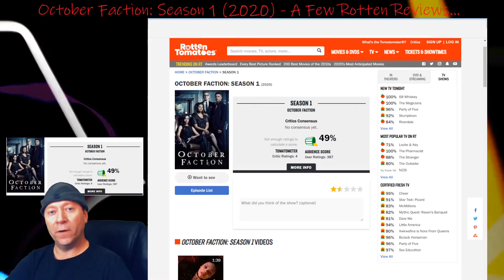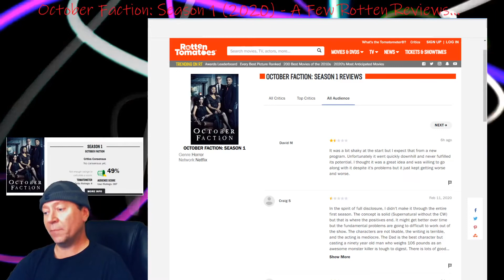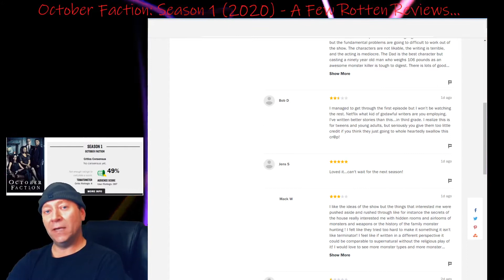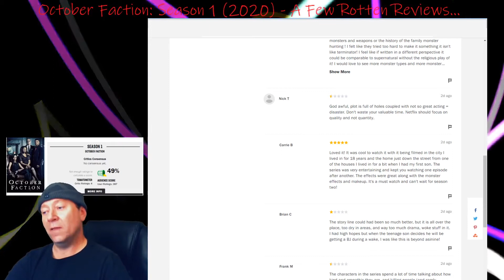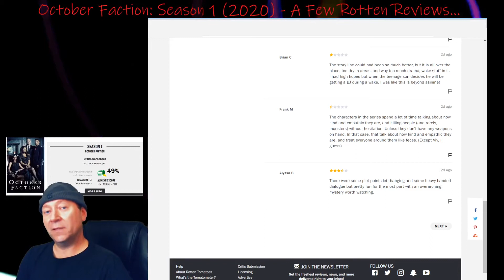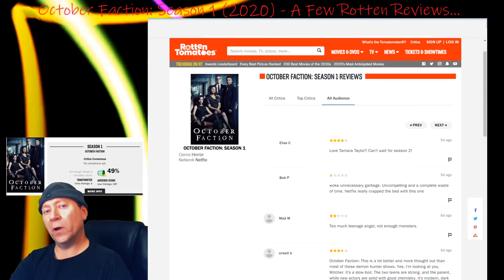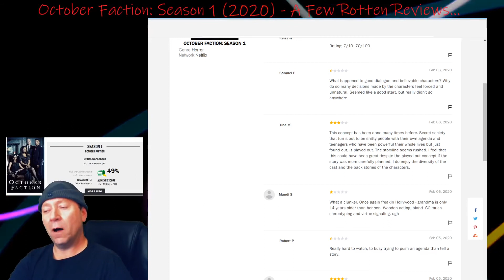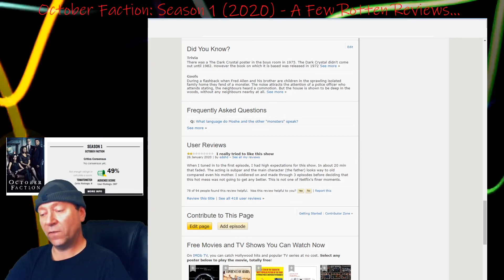Rotten Reviews: 'October Faction' (2020)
I give my thoughts on the Netflix show 'October Faction', which is most definitely rotten on Rotten Tomatoes. I was anticipating a show about monster hunting...